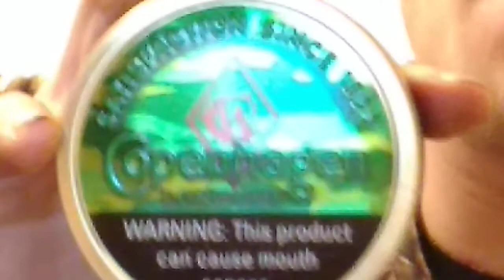Look What I GOT?🤔